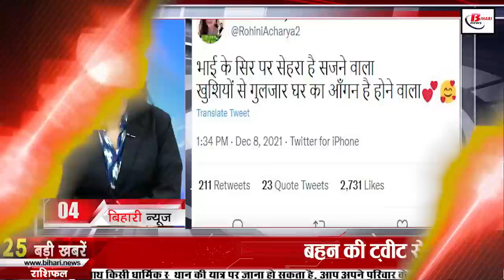Daily Bihar news 9th December 2021.Info of Shatrughan Sinha,Tejashwi Yadav Wife,Patna High Court.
Daily Bihar news of all districts in Hindi i.e.9th December 2021.Info of Nitish Kumar, Shatrughan Sinha, Shatrughan Sinha birthday, Tejashwi Yadav Wife,Patna High Court.

1. Today in Bihari Birthday Special we will talk about
Actor ShatrughanSinha, popularly known as Shotgun in Bollywood, is a well-known name in the industry. Despite the family background not being from the film world, he earned that name in Bollywood, which is still very difficult to earn. In the industry, he has done that which is not possible for everyone to do today. He played the role of a villain to an actor very well. Not only this, not only on the screen of cinema, but also on the stage of politics, he did what the big leaders or their descendants could not do. Today is Shatrughan Sinha's birthday. For your information, let us tell you that Shatrughan Sinha was born on this day in the year 1945 in Patna, the capital of Bihar.

2. Special board will be made for the workers working in the factory of Bihar

3. Rs.1090 crore released for medical college
In response to a question by Rajya Sabha MP Sushil Kumar Modi, Minister of State for Health and Family Welfare, Government of India, Dr. Bharti Praveen Pawar has recently issued his statement, under which he told that the Central Government has approved 8 medical colleges in Bihar.

4. Discussion of Tejashwiyadavmarriage intensified with sister's tweet
In Bihar's politics, now issues like prohibition, caste census were the subject of discussion, but now the shehnai of Tejashwimarriage is being heard in the politics of Bihar, especially after the tweet of his sister Rohini Acharya, then this news is believed to be confirmed. Although Tejashwi himself has not made any statement on Tejashwiyadavwife till now, but there are reports of engagement in Delhi today, even his sister Rohini Acharya also created panic by releasing her tweet amidst the news of Tejashwi's marriage on the previous day. Under which he wrote that the brother's head is decorated with greenery, the courtyard of the house is going to be full of happiness, after which the experts are telling that Tejashwi is going to get engaged to his childhood friend today.

5. Now the meter will be checked in the house of those who consume less electricity in Bihar

7. Preparing to make zero carbon emissions in Bihar by 2040

8. Hearing in PatnaHighCourt in the case of misbehavior with adg Avinash Kumar

9. You will get to see a lot of special things in Trimohini Sangam of Katihar, Bihar.

10. On December 14, CM Nitish can give a big gift to the people of Jamui.

11. Initiative started to increase the interval of landing and take-off of planes

12. Bihar has such weather after 28 years in December

13. Products of 13 states will be displayed in the National Trade Fair

14. Darbhanga Airport made a new record

15. Demand to open Dalmiyanagar Rail Wagon Factory raised in Lok Sabha

16. Now CM Yogi, Hemant Soren and Rabri Devi got the vaccine in Bihar

17. Another feat of the departments of Bihar government came to the fore in the CAG report

18. Elections on 24 MLC seats in Bihar soon

19. On the news of Tejashwi's marriage, CM Nitish reacted like this
Tejashwi's marriage remained a topic of discussion in the political corridor of Bihar since the past day, although apart from Rohini Acharya, none of the RJD family has said anything related to the marriage.
20. Junior doctors boycott OPD service for NEET PG counseling

21. Fertilizer issue raised in Lok Sabha

22. VIP got election symbol for elections to be held in five states

23. Now easily download your Aadhar card in mobile phone

24. Mayank Agarwal jumps in ICCtestrankings

25. Today's date is recorded in the history of India for many reasons.
The thirteen-month-long war of madrassas in India began in 1758. The first meeting of the Constituent Assembly was held in 1946 at the Constitutional Hall of New Delhi. ISRO built a satellite in 2008 for Europe's renowned satellite systems specialist EADM Astreus. The great poet saint Surdas was born in 1484. Sonia Gandhi, wife of famous Indian politician and former Prime Minister Rajiv Gandhi, was born in 1946. Tarabai, daughter of Hambirao Mohite, died in 1761. Indian tabla player Ustad Hanif Mohammad Khan died in 2009.
26. Now let's know what were the prices of bullion market and petrol diesel

27. Rajnath Singh expressed grief over the passing of CDSVipinRaut